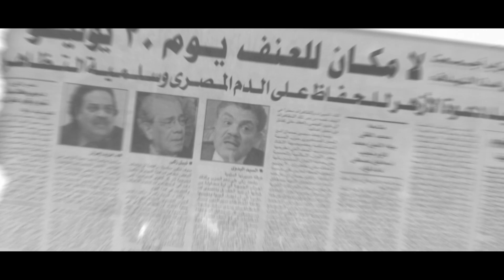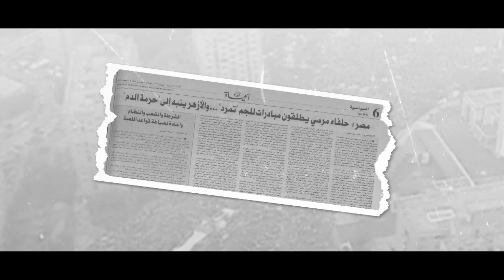حتى لا تكون آفة حارتنا النسيان.. السادس عشر من يونيو 2013